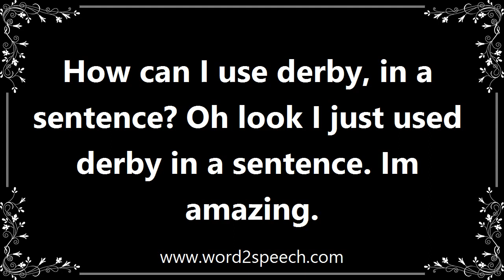Derby - Meaning and How To Pronounce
Title: derby

A city in the Midlands of England, on the River Derwent; population 244,700 (est. 2009).

How can I use derby, in a sentence? Oh look I just used derby in a sentence. Im amazing.

How to pronounce derby
definition of derby
audio dictionary
How to say derby
What is the meaning of derby
Pronounce derby